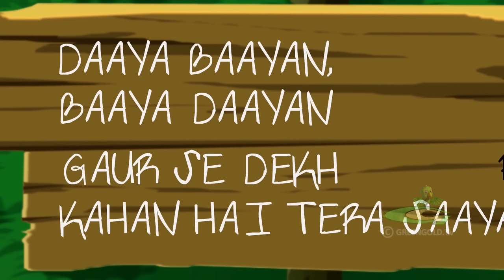Chhota Bheem - Pari Rajkumari ki Kahani | परियों की दुनिया | Fun Kids Videos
Do you love watching Hindi cartoons and new videos, Bed Time Stories ?
Watch this new video! Children love watching comedy videos and will enjoy this new kids story!

Catch up all interesting Chhota Bheem Episodes, Animation Videos, Hindi Moral Stories and Bedtime Story  @greengoldtv

Watch attractive cartoon stories for kids like funny comedy videos, cartoon movies, jokes videos, and cartoon videos. We release a new episode everyday.

All of Our Stories for Children only on  @greengoldtv